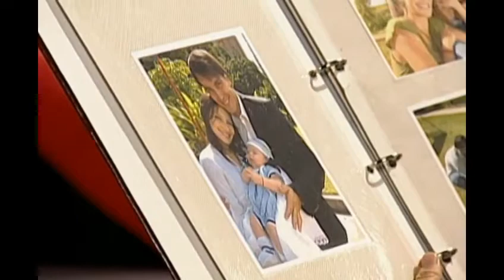Juan y Ana - capítulo 107 (Amor a palos)